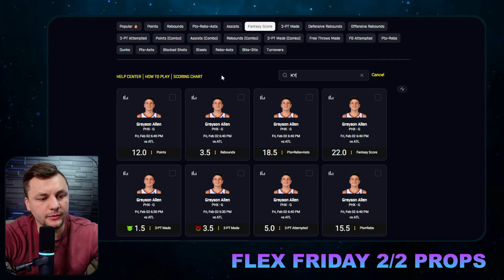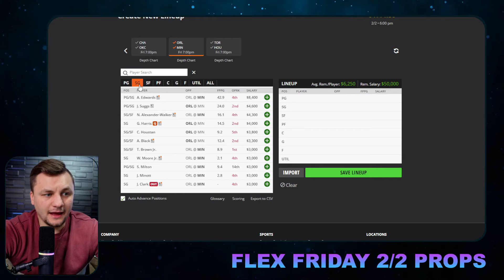FLEX FRIDAY PRIZEPICKS Player Prop Picks / Bets for FRIDAY, February 2nd, 2024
Eric Polzin breaks down this FLEX FRIDAY PRIZEPICKS Player Prop Picks / Bets for FRIDAY,  February 2nd, 2024 slate.

"Today's Bets" Record Since 1/28/2023:
Win % = 59% (452/784) *seven ties.